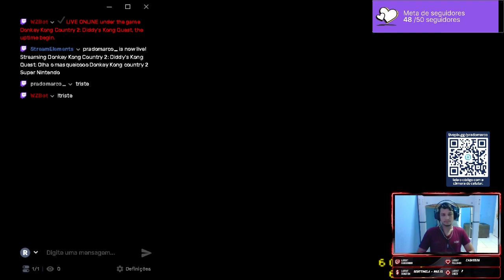Krow´s Nest 1 Boss Fight Donkey Kong Country 2, Gameplay. como ganhar, dicas para vencer o boss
Gameplay Donkey Kong Country 2: Diddy's Kong Quest. como vencer o boss krow, Krow`s Nest O ninho do corvo . walk through 1 boss do game

canal do marco @Pradomarco_
👇👇 COLA NA LIVE E NO DISCORD 👇👇

lives na twitch segunda e sexta das 19 a 21 hrs

11/12/2022 : redragon predator